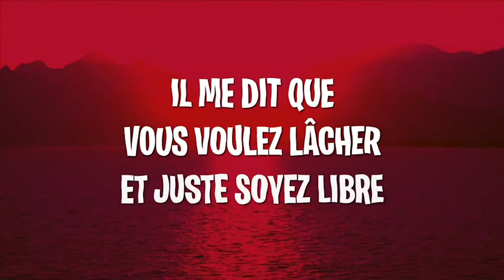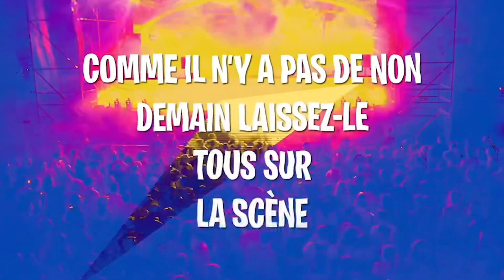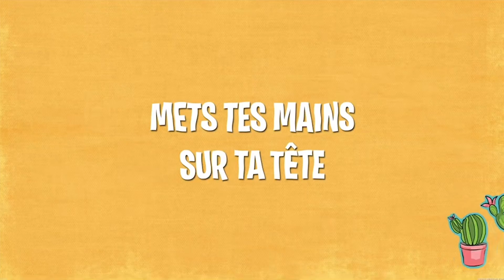Trinidad Cardona "Por Favor" (French Version)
The official Lyric video for "Por Favor" by Trinidad Cardona

Listen to the new single streaming on all platforms now!

paroles de chanson:

SAYYYY BÉBÉ BABYYY JE NE SAIS PAS QUOI DIRE MAIS TON CORPS ME PARLE OUAIS IL ME DIT QUE TU VEUX TE LÂCHER ET JUSTE ÊTRE LIBRE ALORS SENS LE RYTHME À L’INTÉRIEUR ET DANSE SUR MOI OUAIS MURMURE À MON OREILLE DONNE UN PEU DE CE LANGAGE ZAGA ZOW ZIGGY ZOW METS TES MAINS SUR TA TÊTE RETOURNES TOUCHE LE SOL DIS-MOI LA VÉRITÉ FILLE AVOUE JE PROMETS TON CORPS EST CRIMINEL JE TE VOIS PERDRE TON BORD MAINTENANT MIJOTER MIJOTER VERS LE BAS TU DEVRAIS ÊTRE EN ÉTAT D’ARRESTATION TOI ET MOI SUR LA PISTE DE DANSE POR FAVOR BÉBÉ S’IL TE PLAÎT LAISSEZ-MOI T’EXPLORER UN PEU PLUS PRENDRE LE CONTRÔLE D’EUX HANCHES NOUS N’AVONS PAS EU DE TEMPS À PERDRE

 COMME IL N’Y A PAS DE LENDEMAIN LAISSER TOUT SUR LA SCÈNE ALORS SENTEZ LE RYTHME À L’INTÉRIEUR ET DANSEZ SUR MOI OUAIS MURMUREZ À MON OREILLE DONNEZ-MOI UN PEU DE CE LANGAGE ZAGA ZOW ZIGGY ZOW METTEZ VOS MAINS SUR VOTRE TÊTE TOURNEZ-VOUS AUTOUR TOUCHEZ LE SOL DITES-MOI LA VÉRITÉ

FILLE AVOUEZ QUE JE PROMETS QUE VOTRE CORPS
EST CRIMINEL JE VOUS VOIS PERDRE VOTRE BORD MAINTENANT MIJOTER MIJOTER VERS LE BAS VOUS DEVRIEZ ÊTRE EN ÉTAT D’ARRESTATION VOUS ET MOI SUR LA PISTE DE DANSE POR FAVOR BÉBÉ S’IL VOUS PLAÎT LAISSEZ-MOI VOUS

EXPLORER UN PEU PLUS S’IL VOUS PLAÎT LAISSEZ-MOI VOUS EXPLORER UN PEU PLUS VOUS M’A MIS ENFERMÉ SUR LE SOL CE CORPS LAISSEZ-MOI EXPLORER POR FAVOR ZAGA ZOW ZIGGY ZOW METTEZ VOS MAINS SUR VOTRE TÊTE TOURNEZ-VOUS TOUCHER LE SOL DITES-MOI LA VÉRITÉ FILLE

AVOUEZ QUE JE PROMETS QUE VOTRE CORPS EST CRIMINEL JE VOUS VOIS PERDRE VOTRE BORD MAINTENANT MIJOTER VERS LE BAS MIJOTER VERS LE BAS VOUS DEVRIEZ VOUS DÉSHABILLER ARRÊTER ZAGA ZOW ZIGGY ZOW METTRE VOS MAINS SUR VOTRE TÊTE SE RETOURNER TOUCHER LE SOL DIRE MOI LA VÉRITÉ FILLE AVOUE JE PROMETS QUE TON CORPS EST CRIMINEL JE TE VOIS PERDRE TON BORD MIJOTER MIJOTER VERS LE BAS TU DEVRAIS ÊTRE EN ÉTAT D’ARRESTATION BÉBÉ